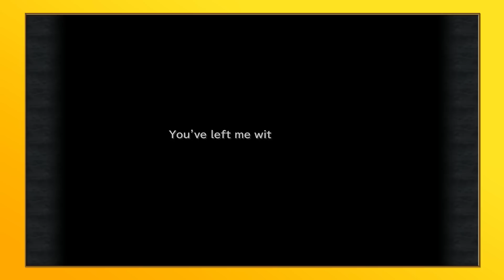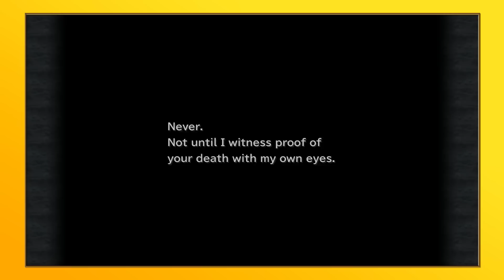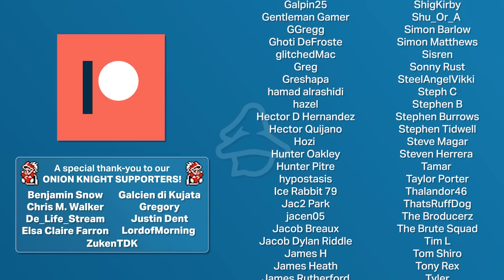Final Fantasy 9 Lore ► Freya Crescent's Origins Explained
Final Fantasy IX featured a fantastic cast of characters, but none were quite as unique as Freya Crescent. Her journey was something special, as it showed moments of strength and vulnerability and her relationship with Fratley was unlike anything every seen before.